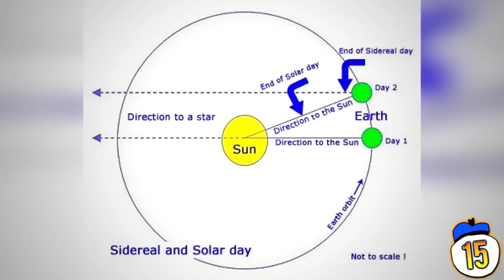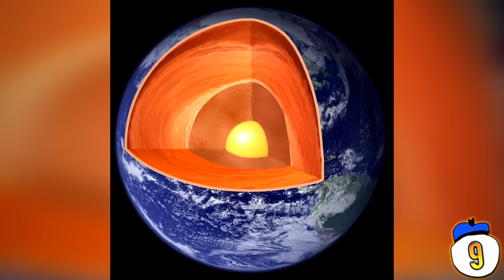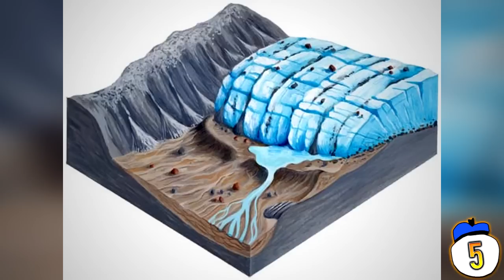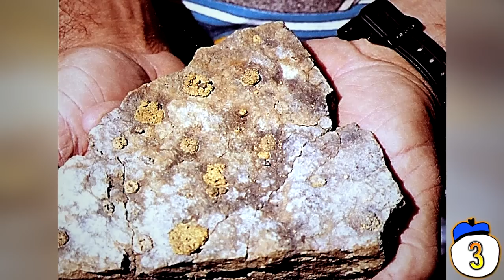15 Things You Didn't Know About Earth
From lakes that actually explode to a twin planet that crashed into Earth once upon a time, we count 15 facts about the little blue planet we like to call home